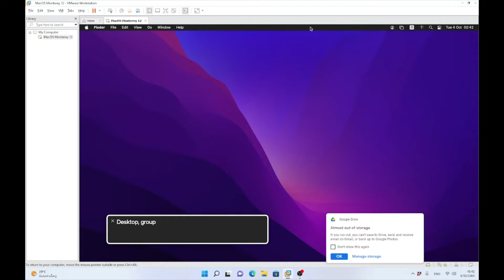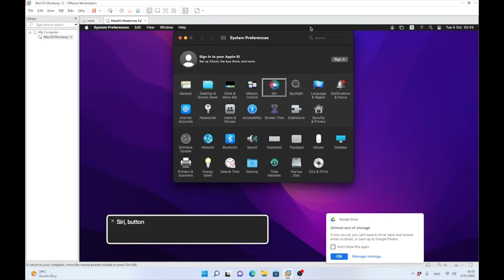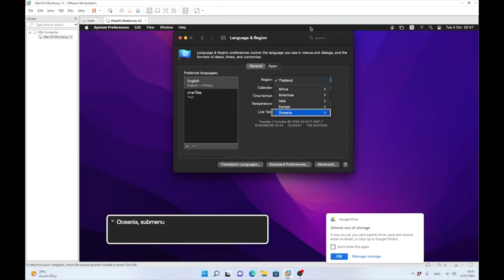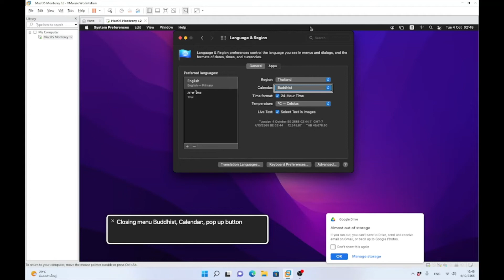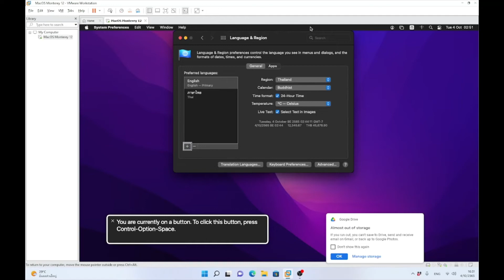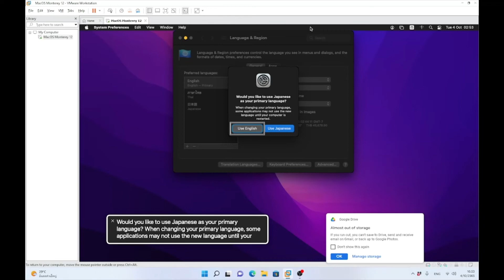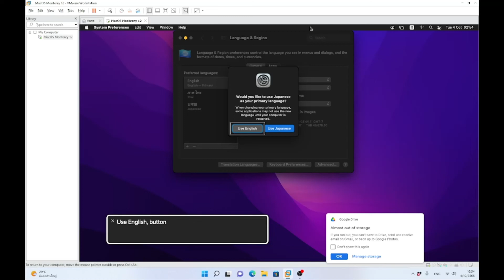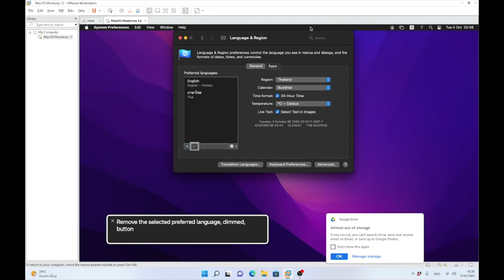เพิ่มภาษาใน Mac OS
คุณภาพเสียงตั้งแต่นาทีที่ 4 กว่า ๆ เป็นต้นไปจะไม่ค่อยดีเท่าไรนะครับ เอาไว้เดี๋ยวผมว่าง ๆ จะมาซ่อมให้นะครับ
การใช้งานระบบปฏิบัติการ Mac-OS ร่วมกับ Voice Over การใช้ Mac สำหรับคนตาบอด คำสั่งคีย์ลัด Voice Over @สำนักหอสมุดเบญญาลัย